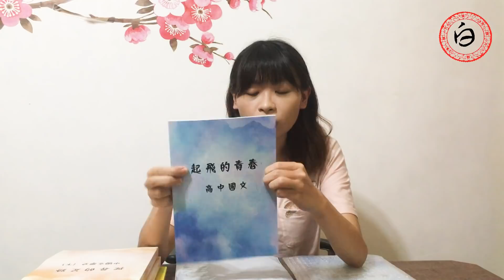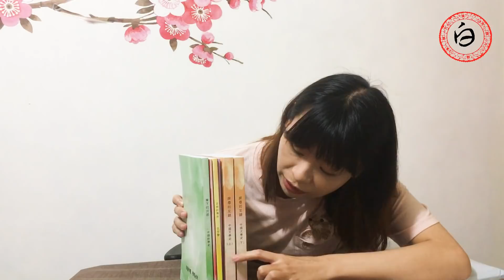眾人敲碗！白白國文筆記正式開賣囉！！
白白國文的筆記終於開賣囉!!

不好意思讓大家久等了，因為確定數量、材質等，還有自己設計封面封底，以及等待廠商印刷，所以耗費了幾周，我們的筆記現在通通上架囉~
重大訊息！白白國文的線上課程上市了！
❤️購買連結：
9比1的課，如果有低收證明，所有的課程都能免費聽

白白國文蝦皮網站
內有白白老師手抄高中國文筆記販售
➡下標網址在這邊

逆襲的詞人：從廢柴到魯蛇，從純愛到BL，看這些古代大詞人們如何殺出重圍、逆轉人生？

重量級國學古文（參考書）
博客來購買

✔高中國文課文、國學常識整理(可參考圖一)

１７０頁全彩印、封面封底亦為自己設計，適用於：高中、高職、公務人員考試

價格：699元（不含運費，購買超過２９９９免運）
蝦皮網路上的手寫筆記，若是彩色印刷且頁數高達一百多頁以上，幾乎都要一千多元以上，但是為了回饋大家，所以設定的價格比較優惠。而且內容詳細，包含的課文數量多。封面封底也經過設計，不同於一般手寫筆記只打上科目名稱，還有也選擇較好的紙質，因為很希望大家可以買到高ＣＰ值又美麗的筆記。

筆記簡介：除了現代文學重要作家、唐詩國學、宋詩介紹、詩經介紹、詞曲國學常識，其他課文包含題解、作者、課文架構表、形音義、國學常識

請確認以下資訊再下標：
１、抄寫者習慣以藍紫色為主要顏色筆，少數課文才主要採用藍色。
２、因為寫了兩本筆記，共達１７０頁碼，最後幾課的格子較窄，因為是另外一本筆記本，和前半部的行線寬稍微不一樣。
３、課文結構表由右看到左，有少數幾課因為一頁抄不下，最後一段放到另外一頁。
４、由於抄寫時間多年，都是累積心血結晶，所以售出以後，除非是印刷有問題，不然都不接受退貨。

✔中文所專書系列(可參考圖二)

價格: 全套2999元 (包括運費)

中國文學史 (黑白影印，上本３４２頁，下本３５８頁)
依據王國纓、馬積高、袁行霈等文學史、台大、師大上課講義整理而成，內容為先秦到清代文學流變。
花費一年以上整理，所以厚度很厚，有將近七百頁，才拆成上跟下本。

中國哲學史筆記 （黑白影印，共２２８頁）
依據王邦雄、吳臻、勞斯光等哲學史、台大、師大上課講義整理，內容為先秦到清代哲學史演變，有較多思想流派的圖文理解。

文字學、訓詁學筆記 （黑白影印，共１５１頁）
依據許錟輝、裘鎴圭、龍宇純等文字學，和台大、師大講義編寫而成。內容包含文字學演變、六書結構、簡單的訓詁定義整理。

聲韻學筆記　（黑白引印，共６３頁）
依據台大、師大上課講義整理而成，內容包括上古韻到中古音韻。

甲骨文、金文常考字型　（黑白影印，共６６頁）
包含各家文字學常用甲骨文，及台大、師大常考的甲骨文、金文字型

1、這套書籍頁數很多，印刷十分繁瑣，所以廠商稍微有些印刷失誤，文學史的部分有一頁印到便條紙內容，以至於正文的筆記看不到，所以我又額外多印一張正文夾在裡面。哲學史則錯印一頁８６頁完要接９３跟９４頁，但因為我是依據大標抄寫，所以不影響後面閱讀。聲韻學有少數幾處邊邊角角的字稍有看不清，所以我也另外抄了一張紙把約兩三處可能看不清楚的字額外補充給你。
2、因為頁數很多，加上是手工筆記印刷，所以印製十分勞力，但是需求量很低，成本較高，因此只能提供整套而且黑白影印的販售，不單一分開販售。
3、架上的中文專書賣完以後，往後除非有更大量的需求，不然不會再另外印製了。謝謝各位！
4、由於抄寫時間多年，都是累積心血結晶，所以售出以後，除非是印刷噴墨有問題，不然不接受退貨。

➡下標前有問題歡迎私訊
有新增CC字幕 有需要的朋友可以點開來喔~